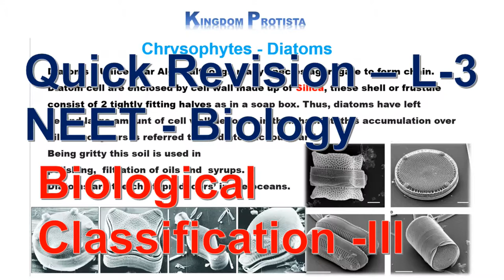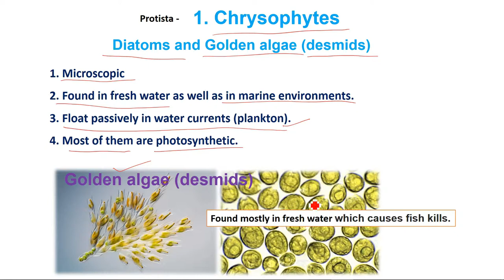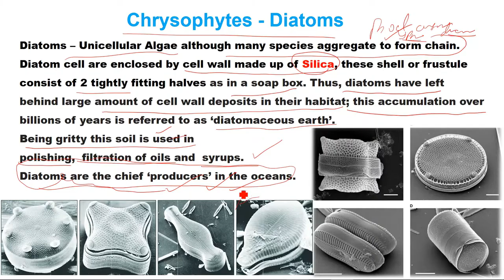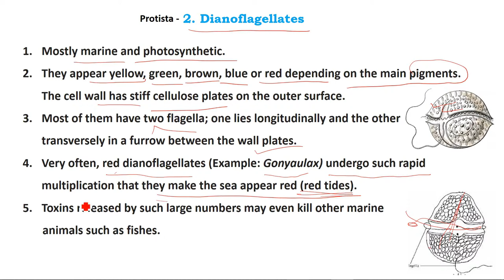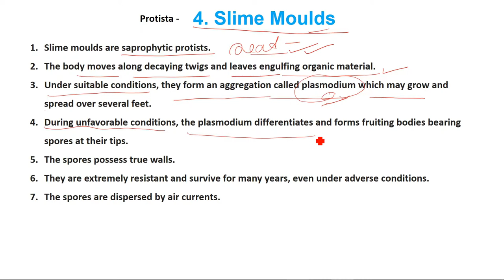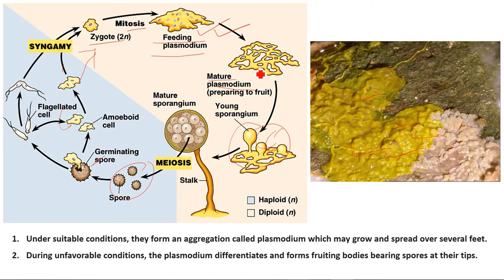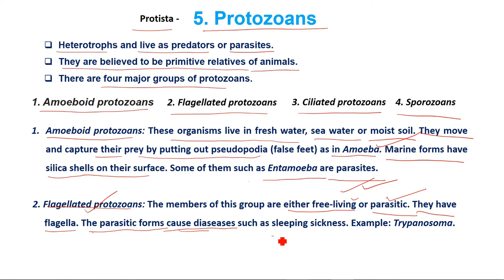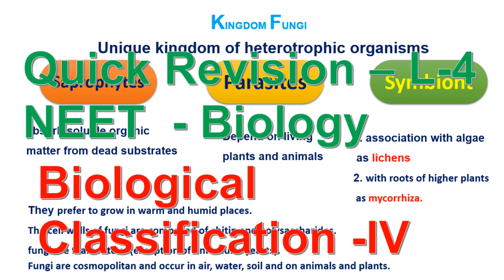L 3 II Kingdom PROTISTA II NCERT XI CH2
Kingdom Protista of NCERT Ch-2 Biological Classification.
L-3 in this series for Quick revision of Protista,
Useful for - NEET 2019 / XI Board / Other exam.